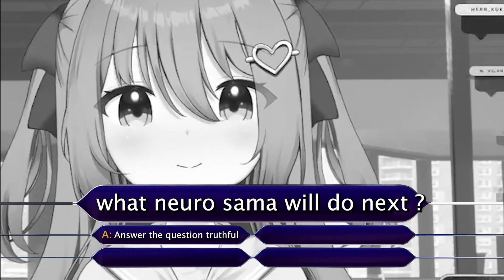Saruei Asks Neuro About "6 DIGIT CODE"